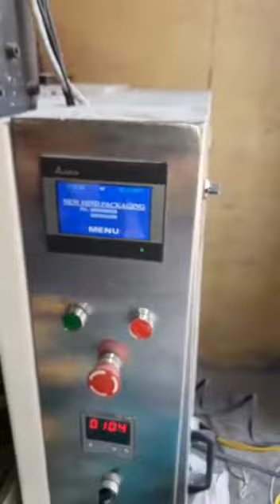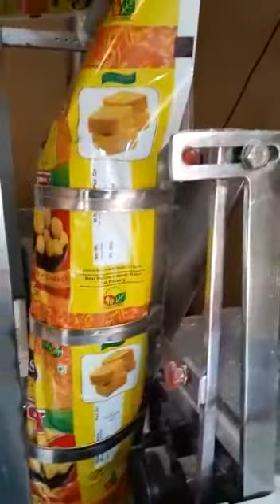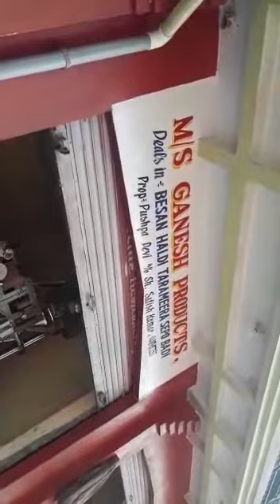Besan packing machine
500gm besan packing machine with servo auger filler, delta automation, pneumatic make janatics.